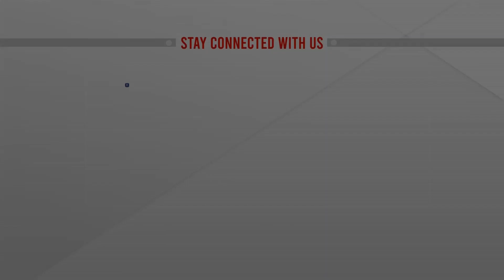আকাশসীমা লঙ্ঘন করেছে রুশ যু'দ্ধবিমান | Russia Fighter Jet | International News | ATN News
আকাশসীমা লঙ্ঘন করেছে রুশ যু'দ্ধবিমান | Russia Fighter Jet | International News | ATN News | bangla news |  bangladesh news | latest bangla  news | latest news | top bangla news